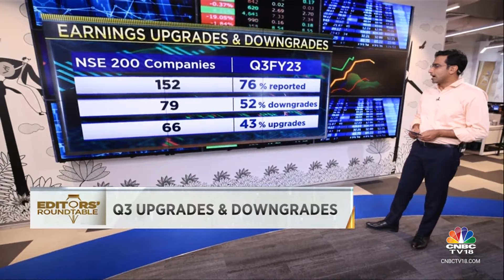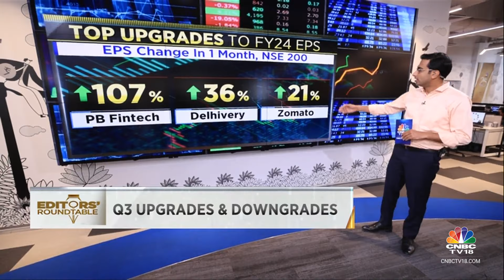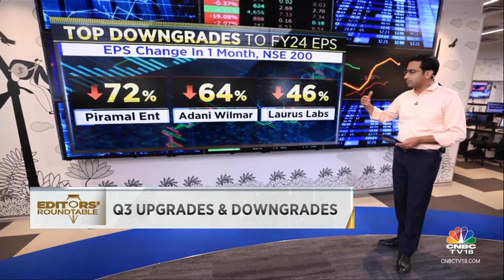Top Q3 Earnings Season Updates: Notable Upgrades and Downgrades in Full-Year Estimates | CNBC TV18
It's been a month into the Q3 earnings season!, The top upgrades & downgrades to full-year estimates? Prashant Nair with the data.

n18oc_business